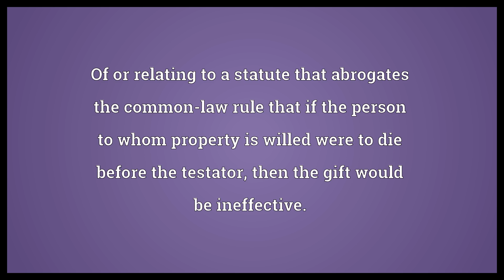Anti-lapse Meaning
Video shows what anti-lapse means. Of or relating to a statute that abrogates the common-law rule that if the person to whom property is willed were to die before the testator, then the gift would be ineffective..  Anti-lapse Meaning. How to pronounce, definition audio dictionary. How to say anti-lapse. Powered by MaryTTS, Wiktionary